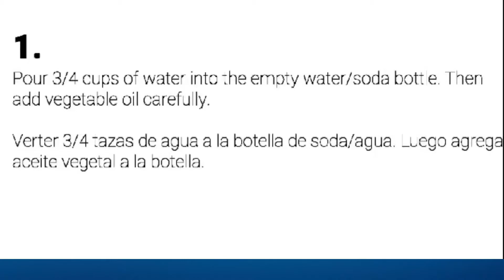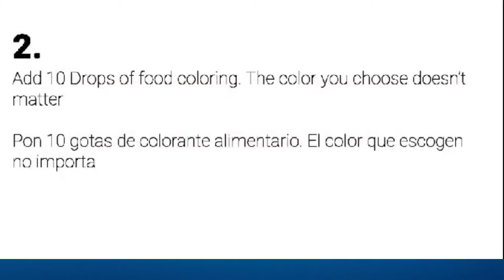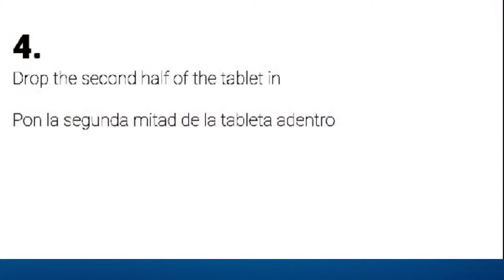Lava Lamps with Escalera ENG SPA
Learn how to make a lava lamp with Escalera! The Escalera program seeks to provide opportunities for youth to develop foundation skills and STEM awareness.
¡Aprende a hacer una lámpara de lava con Escalera!  El programa de Escalera busca brindar oportunidades para que los jóvenes desarrollen habilidades básicas y conciencia STEM. En collaboración con UnidosUS, Escalera es un programma gratis de dos años que está diseñado para sirvir a estudiantes de tercer año durante el año académico